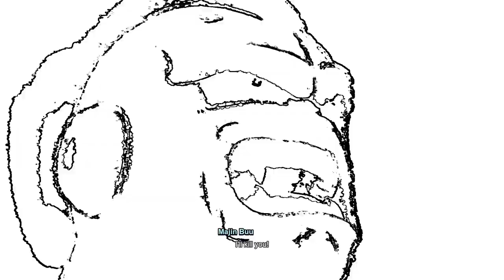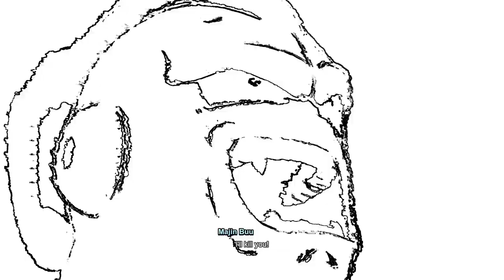Majin Buu is BROKEN |Sparking Zero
Twitter –@Rojo_reyy#sparkingzero